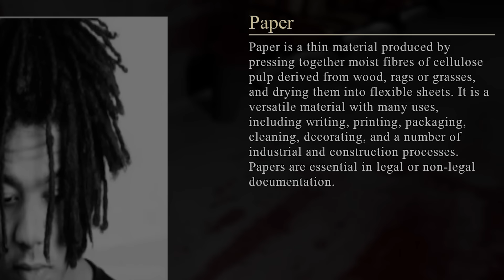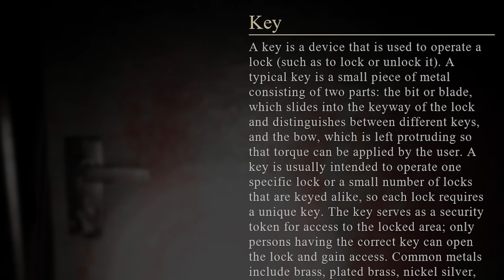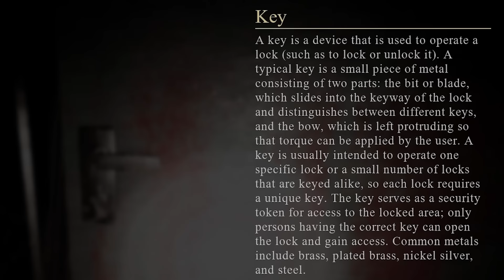Fizeram o jogo do boneco maldito Chucky e isso foi um erro